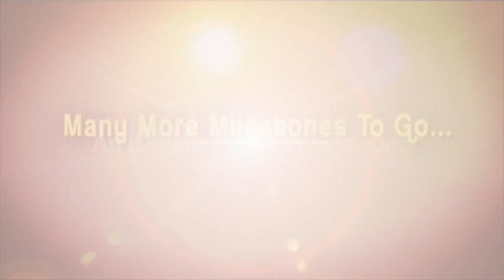అసత్య ఆరోపణలు చేయకండి శ్రీకాళహస్తి ప్రజలు క్షమించరు | శ్రీకాళహస్తీశ్వర పాలకమండలి చైర్మన్ | iDream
BBETTER Garcinia Cambogia for weight loss
Or Call to order: 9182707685

BBETTER Purified Shilajit for men

BBETTER Hair Gummies to control hair fall (Natural Biotin)